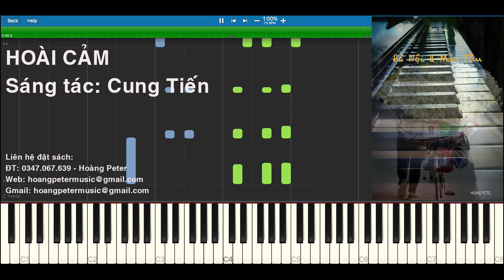Piano: HOÀI CẢM - CUNG TIẾN | Hoàng Peter